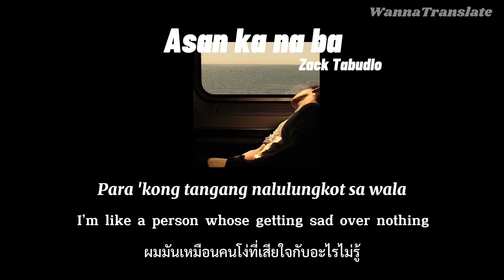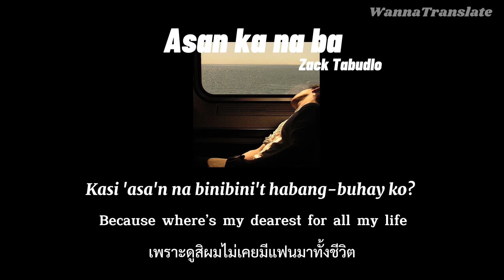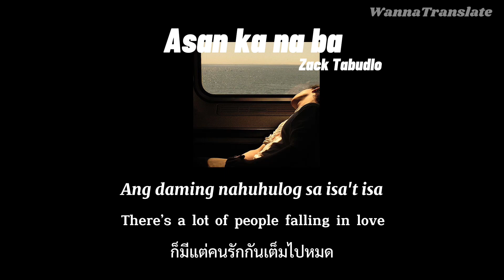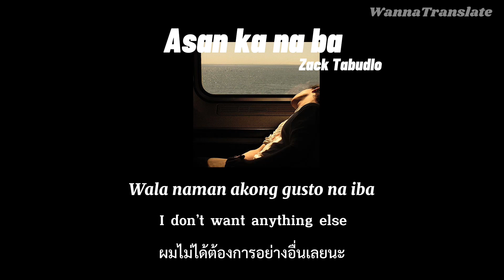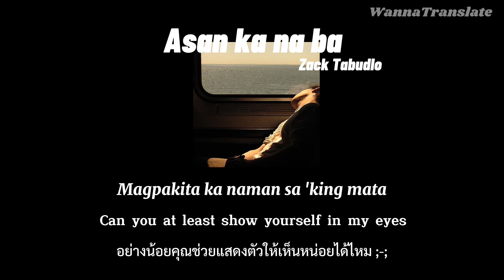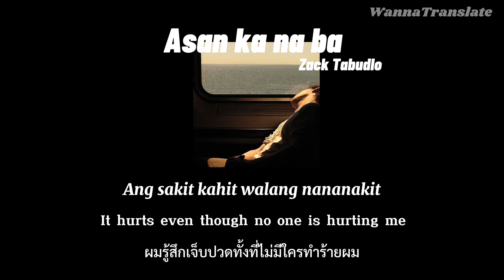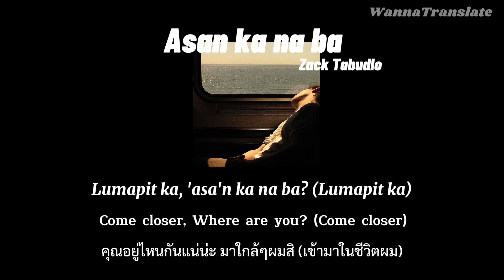[THAISUB] Asan ka na ba - Zack Tabudlo แปลไทย (ENG/FIL/TH)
Asan ka na ba -Zack Tabudlo Thaisub/English Lyrics/Lyrics
Asan ka na ba แปลไทย/ซับไทย/lyrics
Asan ka na ba-Zack Tabudlo แปลไทย
Lyrics.

Let's go
Bakit lagi na lang ba ako mag-isa?
Aasa na lang ba ako sa pantasya?
Nasa'n ka na ba? Maghihintay nga ba?
Para 'kong tangang nalulungkot sa wala
Kahit sa'n tumingin, ang daming nahuhulog sa isa't isa
Ba't sa 'kin ay wala?
Lumapit ka, asa'n ka na ba?
Wala naman akong gusto na iba
Ang sakit kahit walang nananakit
Naghihintay ako, hinahanap kita
Minsan, iniisip ko kung pangit ba 'ko (pangit ba 'ko)
Kasi asa'n na binibini't habang-buhay ko? Oh
Hindi ba talaga sapat ang tulad ko (tulad ko, uh)
Sa buhay ng isang prinsesa na tulad mo? Uh
Magtitiwala ba sa sinasabing tadhana?
Pa'no ba naman maniniwala?
Kung kahit sa'n tumingin, ang daming nahuhulog sa isa't isa
Naghihintay ako, ako'y nalilito
Hinihintay lang naman kasi kita
Magpakita ka naman sa 'king mata
Andito lang ako, hinahanap-hanap kita
Hinahanap-hanap kita
Gusto ko lang masilayan
Ang kislap ng 'yong mata, ha, ha (asa'n ka na ba?)
Lumapit ka, asa'n ka na ba? (Lumapit ka)
Hinihintay lang naman kasi kita (hinihintay kita)
Andito lang ako, hinahanap kita